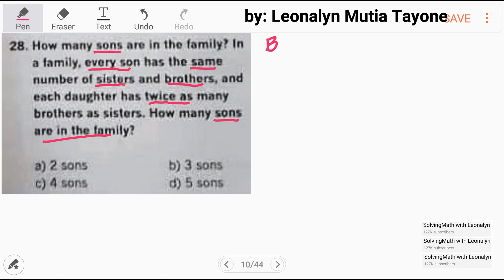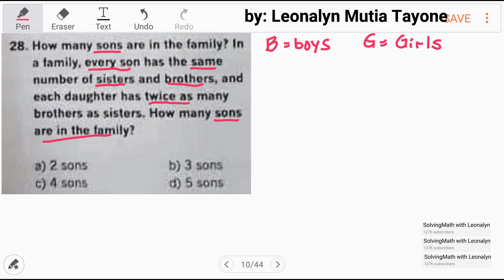Logical Test | How many sons are in the family?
How many sons are in the family? In a family, every son has the same number of sisters and brothers and each daughter has twice as many brothers as sisters. How many sons are in the family?
a. 2 sons
b. 3 sons
c. 4 sons
d. 5 sons

Free Civil Service Reviewers managed by Leonalyn

Philippine Civil Service Review for all

Editing Aps: VivaVideo
SamsungNote5: Snote
Back-up: SamsungNote9